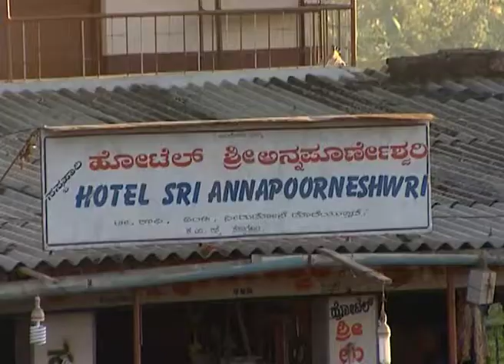ಗೆಜ್ಜೆ ಪೂಜೆ - Gejje Pooje | Kannada TV Serial | Full Ep - 80 - Zee ಕನ್ನಡ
Show Name : Gejje Pooje
Producer/Star Cast : Gejje Pooje Chandra,Somu,Lalita,Aparna
Episode No : 80

Gejje Pooje Chandra,Somu,Lalita,Aparna

Dharmaiah is the protagonist of the serial. The serial is about the protagonist being a flirt and a womanizer. He is a thirty-year old who never misses a chance to flirt with younger women.